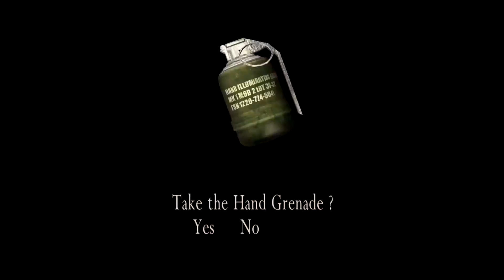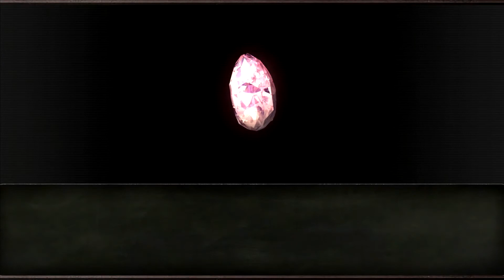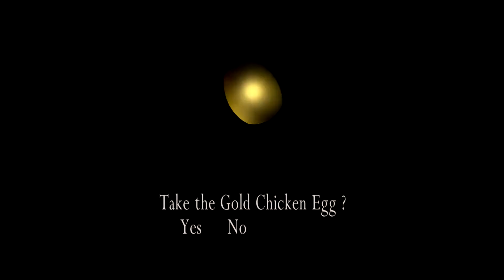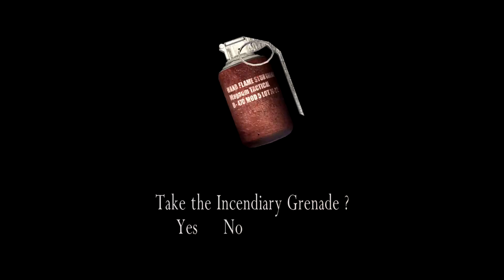RE4 HD Project NG+ 1-1 (Pro): Leon brings a Rocket Launcher to the Village; 100% Hit Ratio.